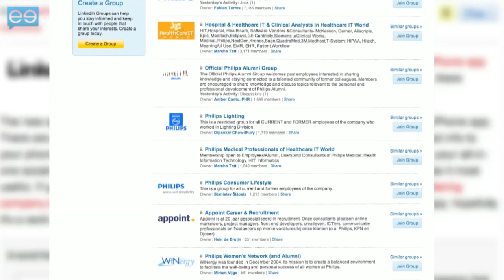Jeff Weiner, LinkedIn CEO talks Social Media and B2B Sales | MeetTheBoss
LinkedIn CEO Jeff Weiner talks to MeetTheBoss about how B2B sales can be influenced by social media.

"Typically, B2C, you see people willing to go after the largest possible audience.  With B2B, you're seeing more of a focus on influencers."

Did you enjoy this video? We'd love to hear your thoughts.